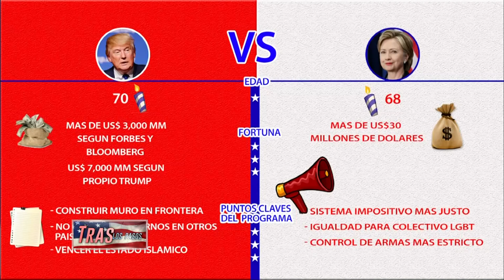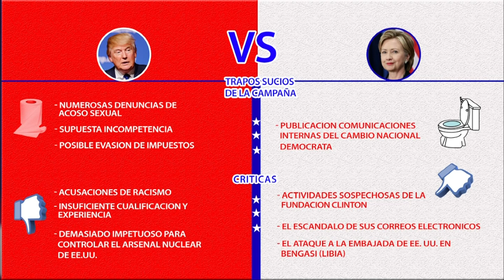Tras los Pasos, tomándole el pulso a las Elecciones de Estados Unidos, 2